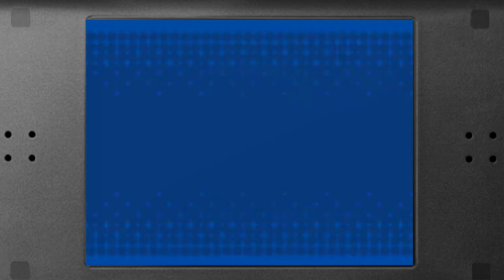Let's Play (Blind) Pokemon Black - Ep 14 - Party with Gavin and the Sages in the Forest!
I accidentally set this video to send out to the sub box way before the title and stuff was written so I'm rushing to write these things. and also they took away scheduled uploading :(

Hey did you like this video? Then drop me a like please! :) And also if you have any friends, family, cousins/hobos you'd like to share this with please do! I really haven't gain any subs lately so every little thing counts. Also did I tell you that you look wonderful today?